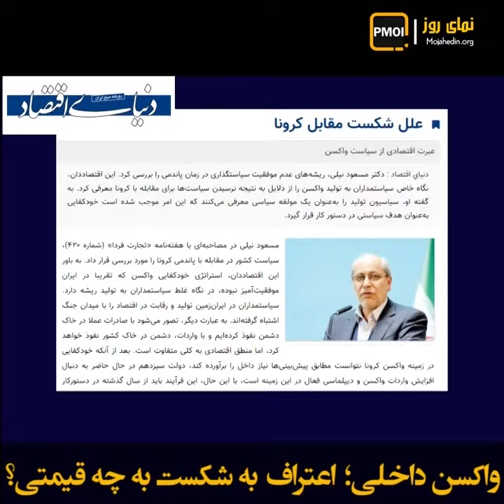نمای روز – واکسن داخلی؛ اعتراف به شکست به چه قیمتی؟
رئیسی جلاد ۱۳شهریور:
برنامه دولت حمایت از تولید داخلی بود اما محاسبه کردیم، حتماً تولید داخلی نمی‌توانست کفاف باشد.
خامنه‌ای ۲۶خرداد:
اعلام شد واکسن داخلی دیروز پریروز اعلام شد به من هم کتبا گزارش دادن می توانند در ماه گمانم حدود ۵۰میلیون، ۳۰میلیون اینجور چیزی حالا الآن یادم نیست واکسن تولید کنند.
به راستی این تناقضات آشکار در حرفهای خامنه‌ای و رئیسی به چه قیمتی تمام شده است؟
کلیپ یک هموطن:
آقای خامنه ای قاتل فقط ظرف یکی دو ماه اخیر هزاران خانواده را تو داغ دار عزیزانشان کردی.
این یک نسل کشی است نسل کشی سازماندهی شده توسط تو بوسیله ویرس کرونا علیه ملت ایران.
روزنامه حکومتی دنیای اقتصاد می‌نویسد:
رئیس‌جمهور در مورد تامین واکسن با چین صحبت می‌کند . دیپلماسی واکسن دیرهنگام به کار افتاده است. آیا این قابل پیشگیری بود؟ چه درسی از این زمان ازدست‌رفته بسیار پرهزینه می‌توانیم بگیریم؟
خامنه‌ای ۱۹دی۹۹:
اولاً واکسنی که برای کرونا آماده شد این مایه افتخار هست.
آزمایش انسانی رسید و موفق بود.
یک هموطن:
وسط تهران می گویند واکسن ندارند، فقط می گویند ما برکت داریم ملت هم نمی زنند می ایند هیچ کس واینمی ایستاد بزند.
آخوند رئیسی:
رهبری بسیار حکیمانه تحریم کردنند ممنوع کردنند واکسن امریکایی و انگلیسی را..
یک مجروح جنگ ضد میهنی:
درخواست محاکمه و مجازات خامنه ای
آقای سید علی خامنه ای در تاریخ ۱۹ دی سال گذشته گفته است به واکسن های ساخت کشور های امریکا و انگلستان و فرانسه اطمینان ندارد.
بله مردم ایران خواهان محاکمه تمام جنایتکاران نظام ولایت فقیه هستند که بیش از ۴۰سال فقط کشتار و غارت کردند.